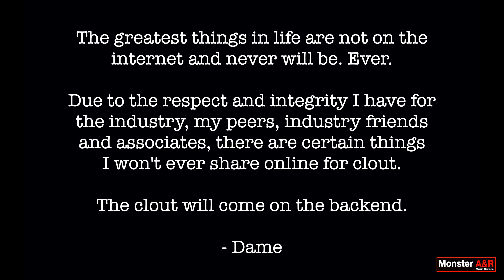What Happens When You Walk Into A Recording Studio With A Grammy Winning Artist?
Dame talks about what is needed to be successful in professional music industry environments.